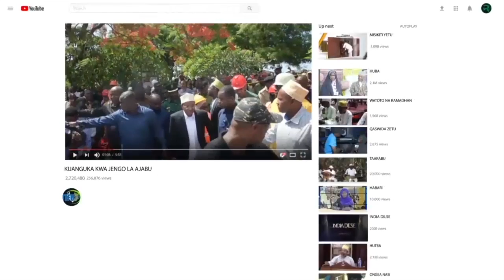DAH HII KALI NCHIMBI ATOA SIRI YA MNYIKA ANAOGOPA PANYA HALAF LEO KAUA